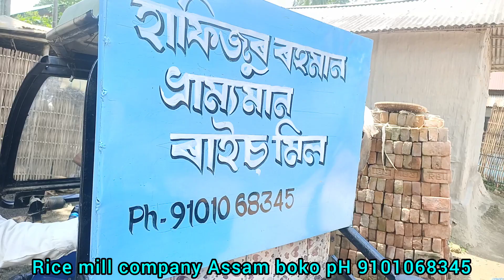Rich mill company Assam boko pH 9101068345. ৰাইজ মিল লাগিলে যোগাযোগ কৰক। life demo rice mill video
rice mill company Assam
rice mill combine
rice mill car fitting